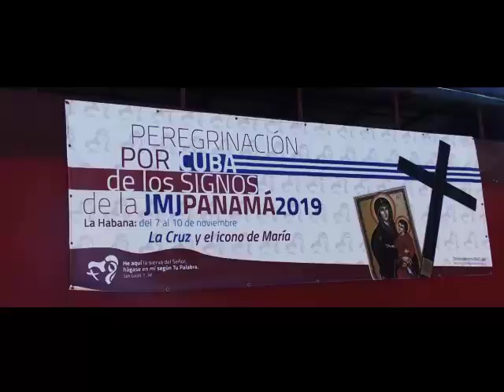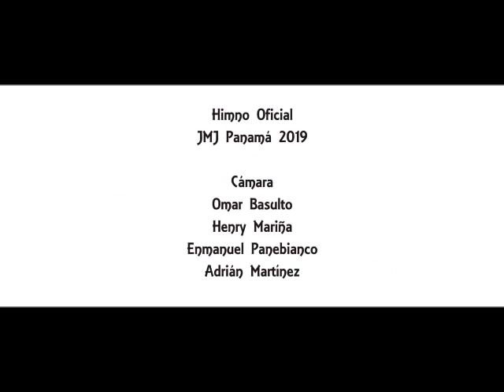LA Cruz de la JMJ en La Habana hacia